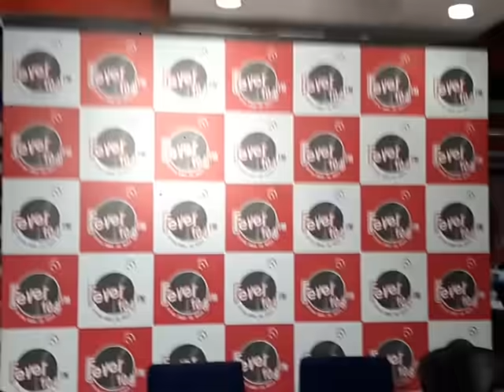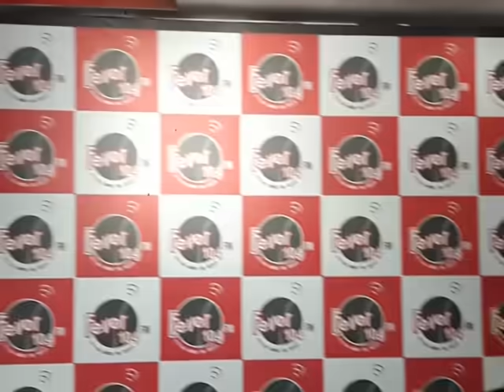SOHAM GORANE AND CHAITANYA PERFORMING ON FEVER104 (FM)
soham.naad